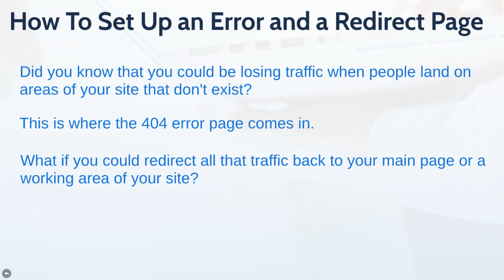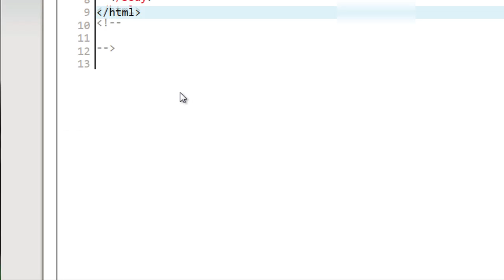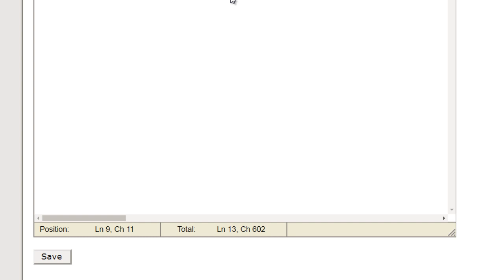06 HPS 404 Redirect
About Course:
cPanel Power Package is revealed in this FREE video course. complete in 2 days only.